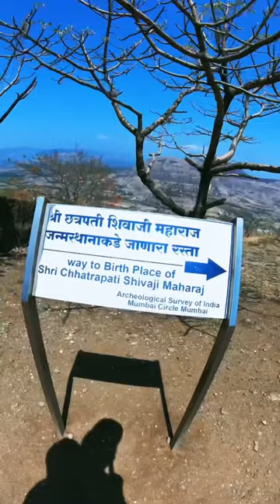छत्रपती महाराजांचे दर्शन | श्री छत्रपती शिवाजी महाराज | शिवनेरी किल्ला. Shivneri fort | king 👑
Shivneri Fort is a historic fortress located near Junnar in the state of Maharashtra, India. It is renowned as the birthplace of the legendary Maratha warrior king, Chhatrapati Shivaji Maharaj. The fort sits atop a hill, providing panoramic views of the surrounding landscape.